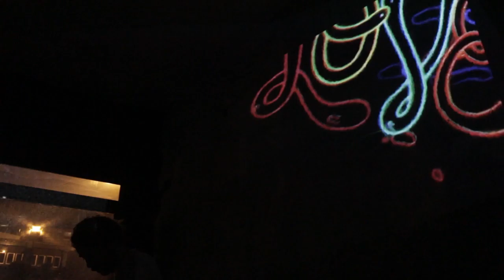noche blanca igor+telekommando track1 @Lata de Zinc NocheBlanca2015 - Uviéu